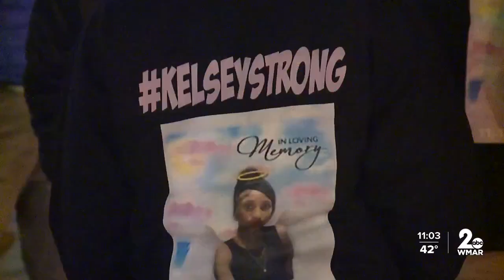'It needs to stop' Family and friends hold vigil to remember 13 year old lost to gunfire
Family and friends gathered at a vigil to remember the life of 13-year-old Kelsey Washington, who was killed by gunfire.